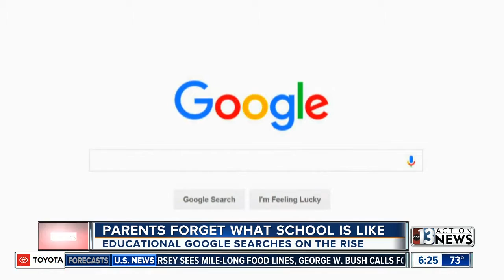Educational Google searches on the rise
Online searches for school related questions like, "How to do fractions," or "What is an adverb?"